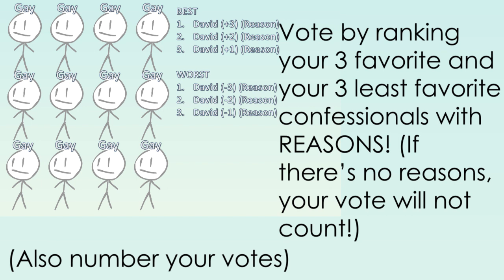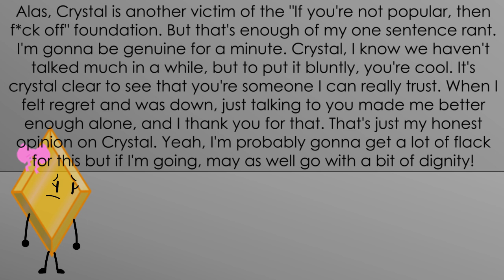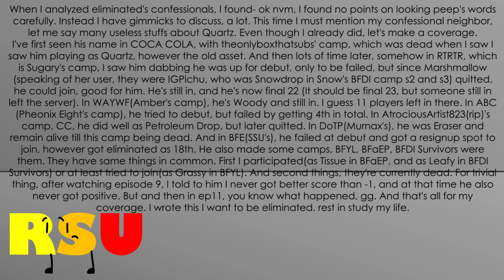Camp Confessional - Episode 18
Who talked to their neighbors the best?